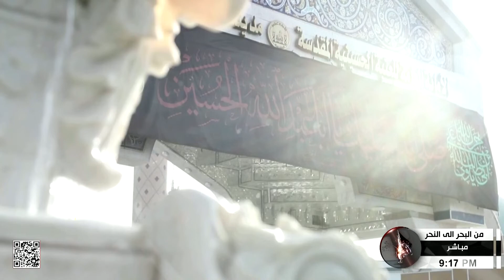استمرار الزحف المليوني نحو كربلاء المقدسة - من البحر الى النحر